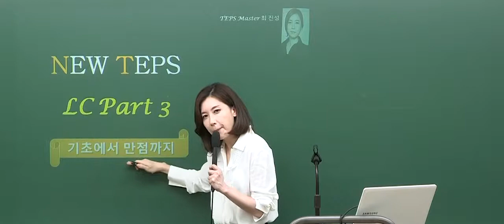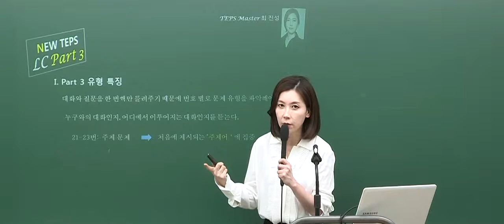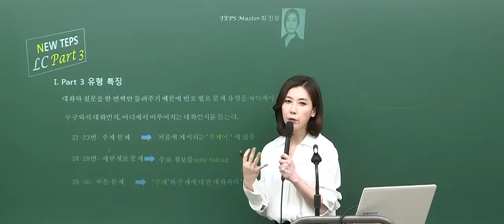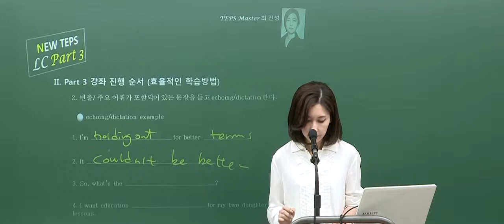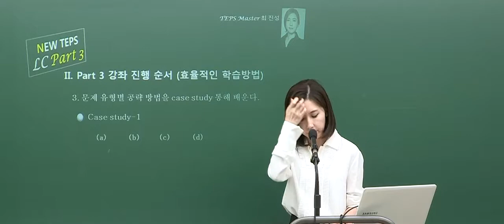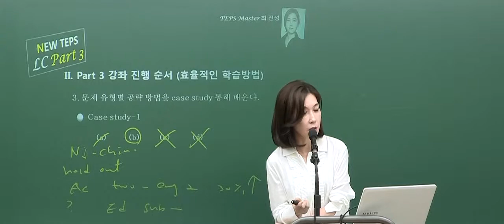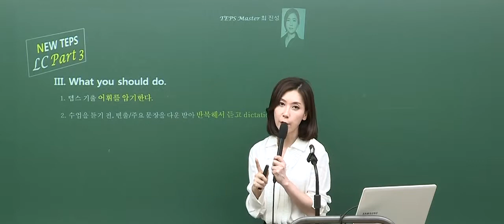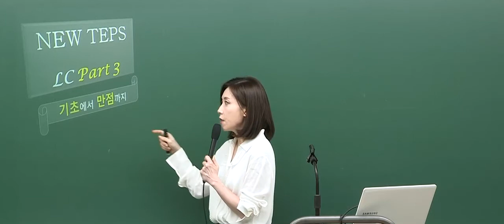새롭게 바뀐 뉴텝스, 어떻게 준비해야할까?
새롭게 바뀐 시험으로 막막해진 뉴텝스
오랜 기간의 분석을 거친 '뉴텝스 맞춤형 강의'로
최진성 선생님과 공부하고 part3 마스터하세요!